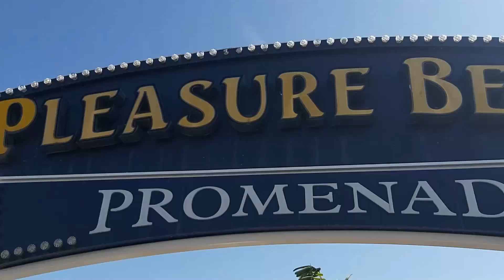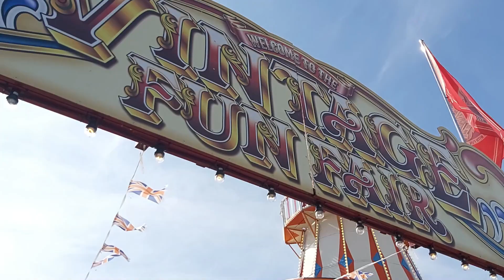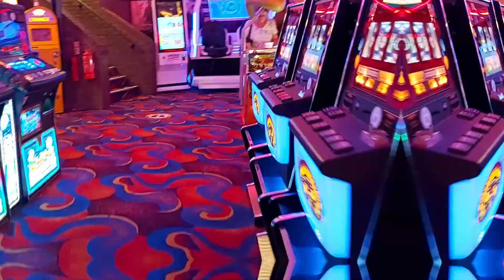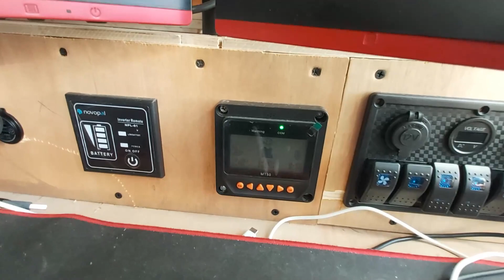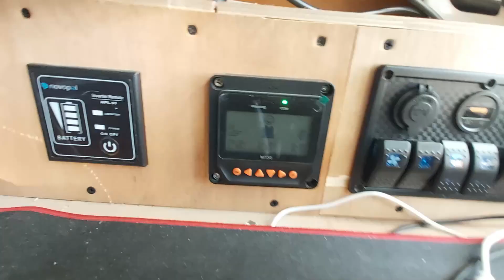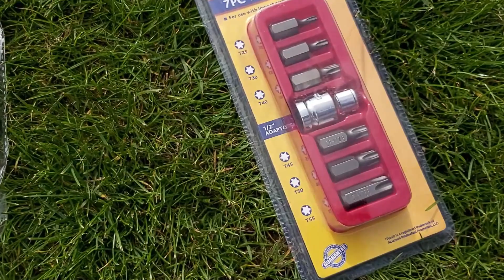I've decided to go up to Skegness to work on the van before the winter comes in - VANLIFE UK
In this episode, I've changed my plan of travelling along the coast of Wales and have instead headed up to Skegness on the East coast to work on the van before the winter rolls in.
In this little installment, I skin a rabbit, mooch around Skeggy and get some bargains at a carboot sale for the zombie apocalyse van...Zombies are coming!
Watch til the end for the 'out takes'.
Work to complete on the van:
Sink unit
Cupboards
Shelving
Sliding Door
Garage space
Bench/Bed
Split charge relay
Diesel heater
240v sockets
LED Strip lighting...is that all!?

Upcoming vids:
Converting a vintage chest of drawers into a sink unit

Stuff shown in the van:
Yoozon Tripod
Apeman 4K Action Camera
Battery charger Nero 10
This is my first van conversion. I have no experience nor particular skills in this. I am basically converting a van to live in full time using the information from watching youtube videos...Let's see how that pans out :)
Here is what I aim to do:
Convert a van to live in it full time
Travel the entire coastline of the UK
Improve my filming/editing skills
Document the entire journey
Drink beer... :)

Hi, my name is Si.

In late September of 2021 I decided that I was a little bored with my small business selling antique and vintage furniture based in South Wales UK which we started 4 years ago from the ground up. I fancied doing something else completely, something fun and a new challenge, and that new thing is full time van life.

So, currently, I've closed down the business and I'm now living in the van fulltime. I have a Ford Transit SWB medium top FWD van and that’s pretty much it. From here on out I am going to be filming my journey into full time van life, the van conversion (no experience) and everything it takes to get there. A kind of before and after video series of how I finally (no guarantees) got to where I want to be.

I am hoping to have the conversion done by summer 2022 (this didn't happen!) and then travel fulltime around the coastline of the UK working along the way to fund the project/lifestyle. I have no idea what is about to happen... :)

Join me in that process (warts and all) and hopefully I can inspire someone else to do whatever it is they wish to do from the absolute ground up.

“Keep the vision, trust the process”.

Si
Van Life Bandit UK :)